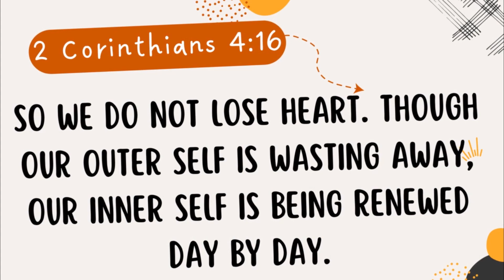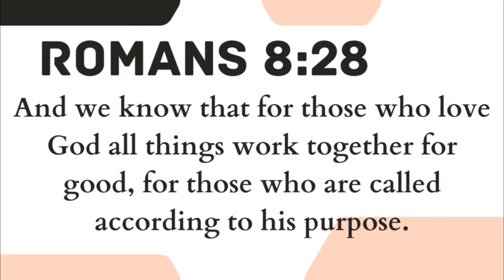SCRIPTURES ON HOW TO DEAL WITH AFFLICTIONS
BE BLESSED